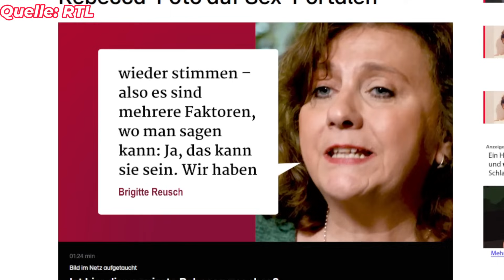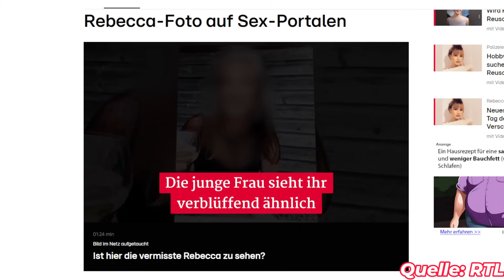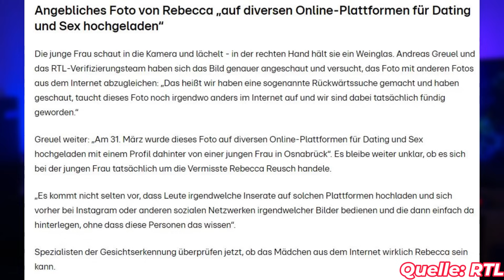Rebecca Reusch - weitere Theorie über ein vermeintliches Bild von ihr!